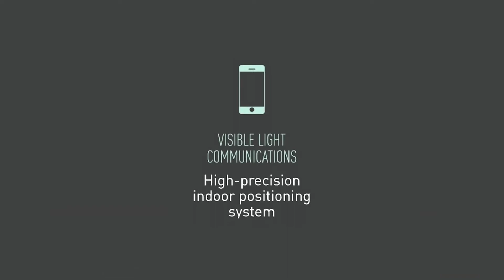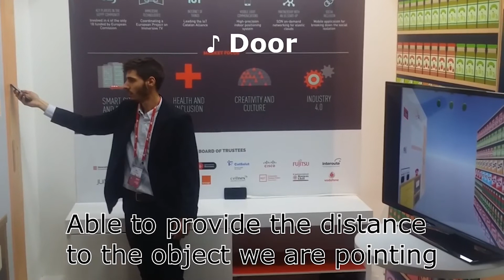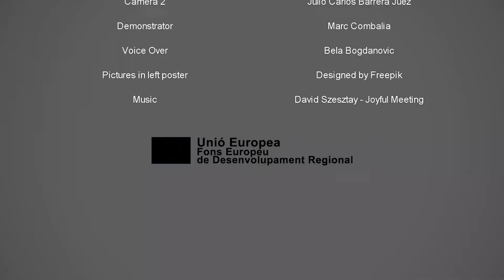High-precision Indoor Positioning System I i2CAT